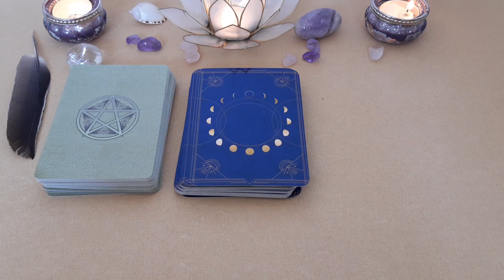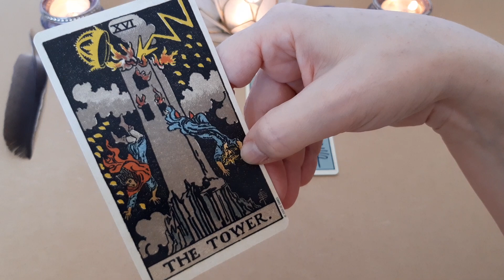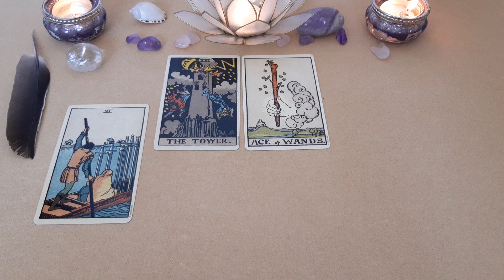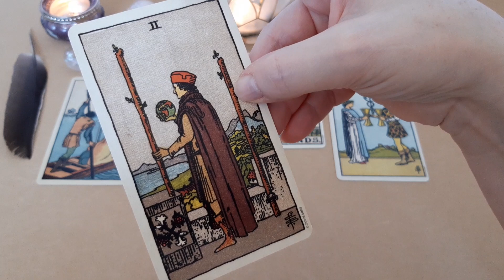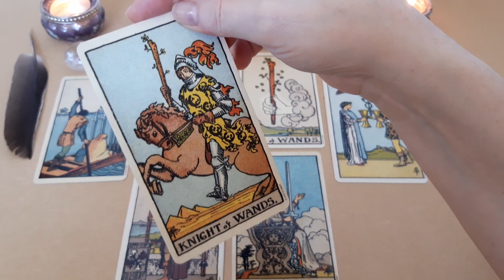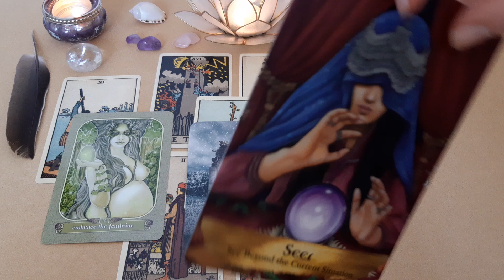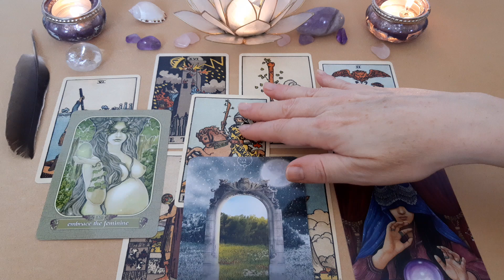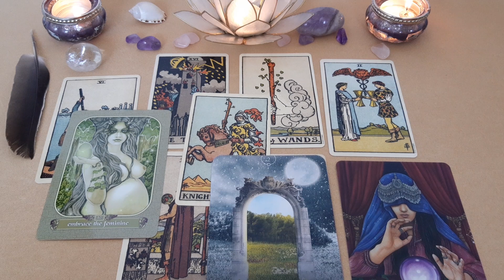Tirage sentimental intemporel - Quelles énergies circulent dans votre relation ?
Un tirage sentimental intemporel pour voir les énergies qui circulent entre vous. Découvrez ce que les cartes mettent en lumière !

Les tarots et oracles utilisés :
. Messenger Oracle de Ravynne Phelan
. Queen of the Moon Oracle de Stacey Demarco
. Smith-Waite Rider deck - Centennial Edition
. Angels & Ancestors Oracle de Kyle Gray